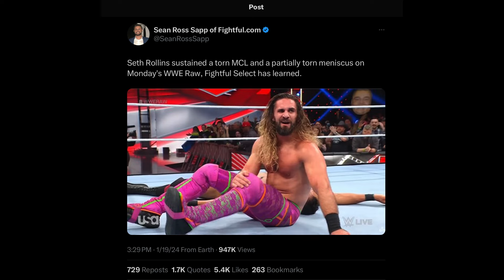WWE Seth Rollins Knee Injury Update From Monday Night Raw - Not Good News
What’s up JFM Friends, welcome back to JFM WRESTLING! Today we’ve got an injury update on Seth Rollins.

Also please leave some comments on this video or about what you’d like to see in future videos. Please always remember to live the wrestlinglife!